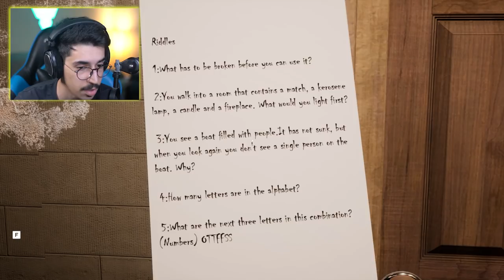الهروب من المدرسة 😱🏃‍♂️ || Escape From School